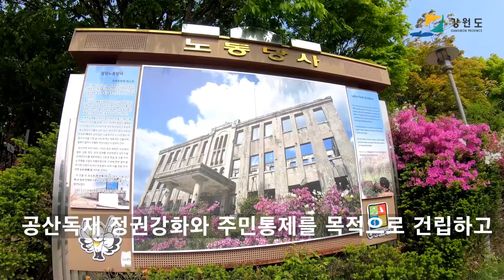북한 노동당사가 강원도 철원군에 있다고?(The North Korean Workers' Party building is in Cheorwon, Gangwon-do?)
북한 노동당사가 강원도 철원군에 있다는 사실... 알고 계신가요?
6. 25 한국전쟁이 발발하고 38선이 그어지기 전까지는 북한 노동당사가 있던
이곳은 북한땅이었다고 합니다.
이 건물은 1946년 철원군 조선노동당에서 시공하여 그해 말에 완공된 러시아식 건물인데요.
철근없이 시멘트와 벽돌조적으로만 지어진 건물이라고 합니다.
건물 외벽은 포탄과 총탄의 흔적으로 가득하더군요.
다시금... 전쟁의 참상과 남북분단의 안타까운 현실을 실감하고 온 여행이었습니다.
* '구독'과 '좋아요'는 콘텐츠를 만드는데 큰 힘이 됩니다. 감사합니다!

The fact that the North Korean Workers' Party is in Cheorwon, Gangwon Province... Do you know that?
Before the outbreak of the Korean War on 25 and the 38th parallel was drawn, North Korea's ruling Workers' Party had its history
It is said that this place was North Korean land.
This building was constructed by the Joseon Workers' Party in Cheorwon-gun in 1946 and completed at the end of that year. It is said to be a building built only of cement and brick without steel bars. The outer walls of the building are full of shells and bullets.
Again... it was a trip that I realized the tragedy of War and the sad reality of the division of North and South Korea.